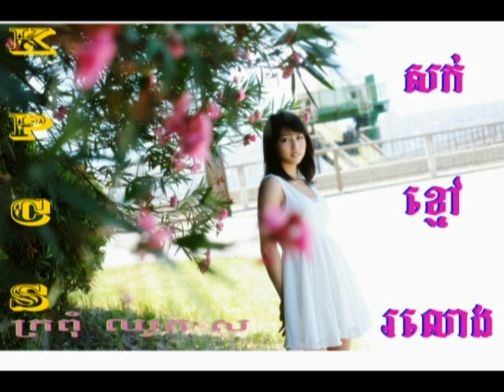សក់ខ្មៅរលោង - Sawk' Khmao Rolaung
Sin Sisamouth